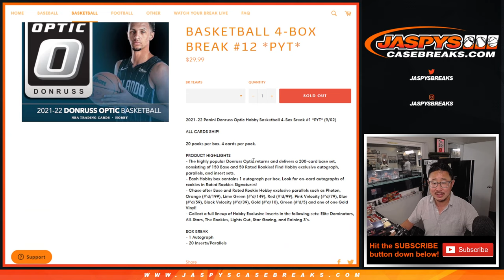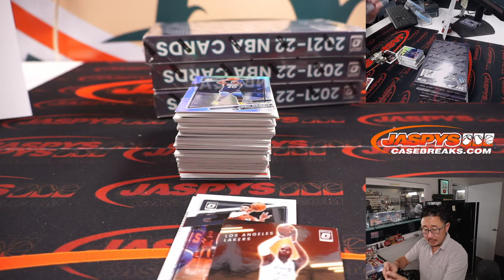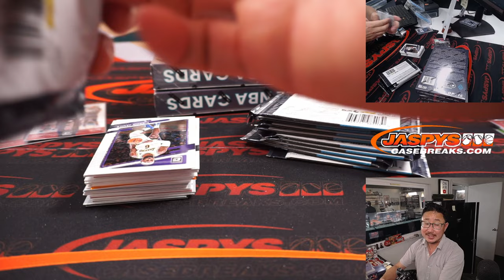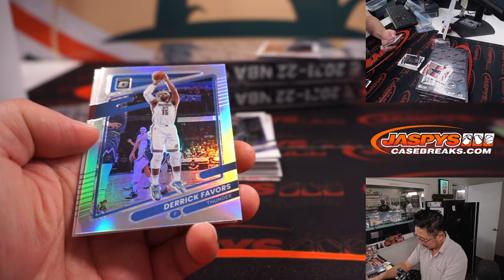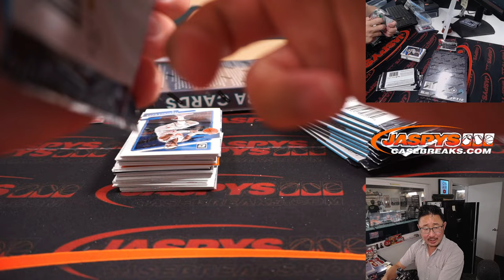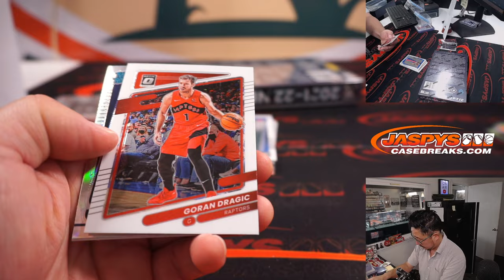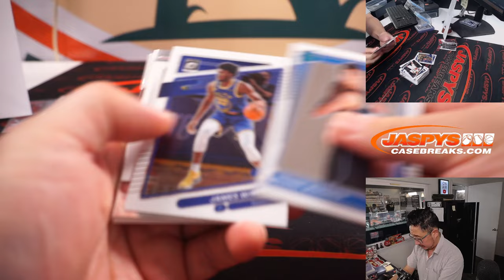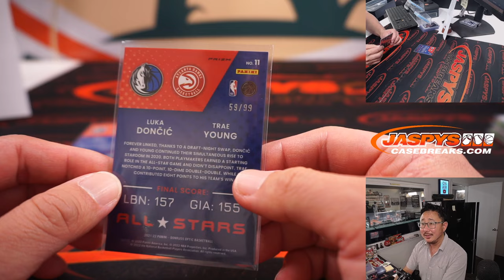M, 09.05.22 ~ 2021-22 PANINI DONRUSS OPTIC HOBBY BASKETBALL 4-BOX BREAK #12 *PYT*